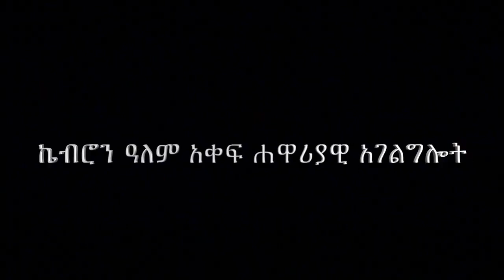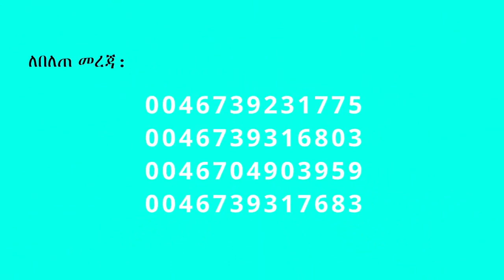38. "አንተ አልነበርክም" በሐዋርያ ሕነሽም ኢትዮጵያ